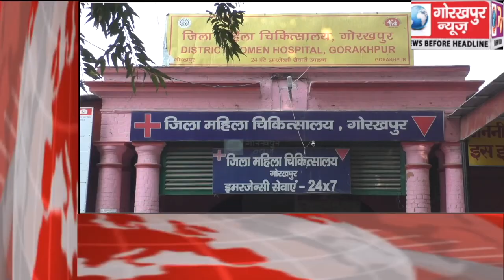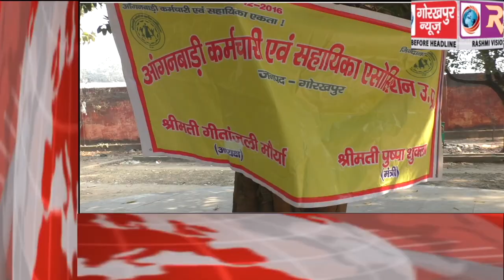GORAKHPUR NEWS Headline 17-01-2019